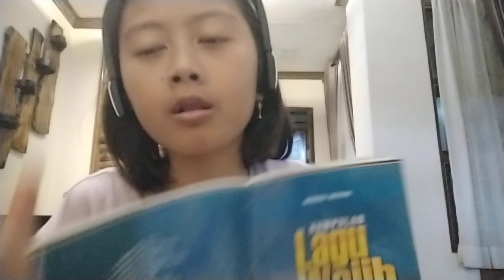nyanyi wonderland indonesia ❤❤